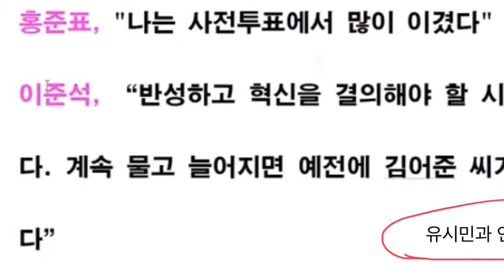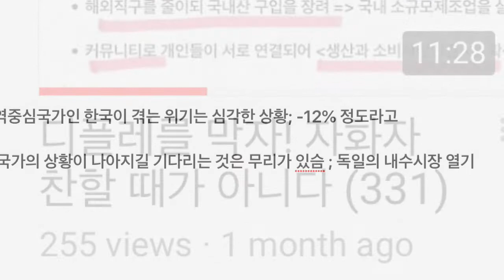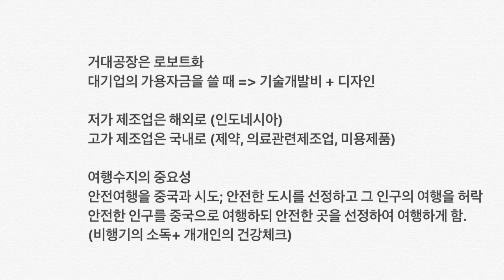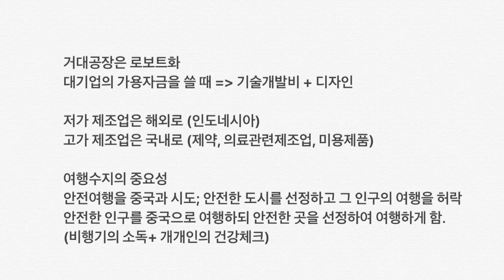홍준표+디플레 줄이기 대안책 (339)